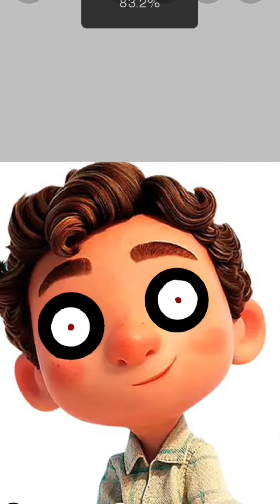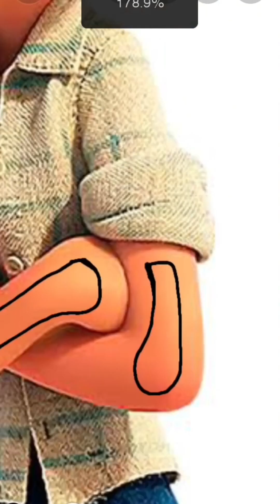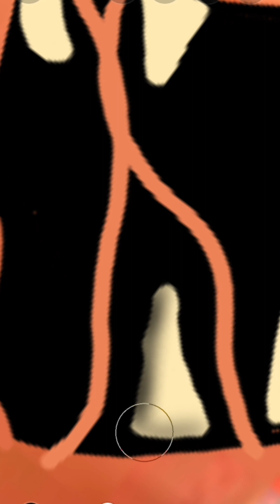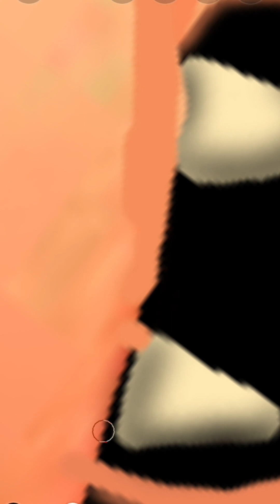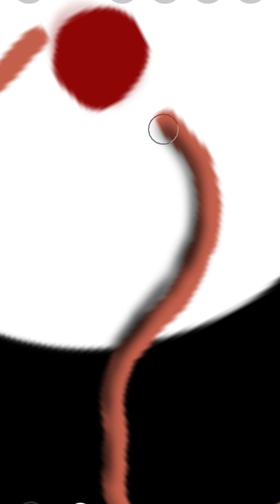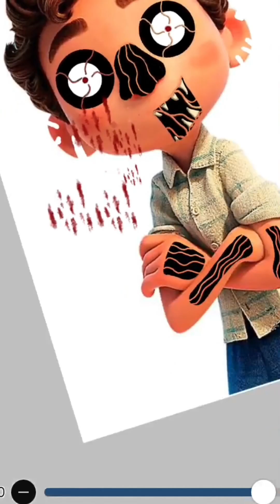LUCA TURN INTO HORROR PART3 FULL SCENE 2024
LUCA TURN INTO HORROR PART3 FULL SCENE
luca turn into monsters
luca turn into zombies